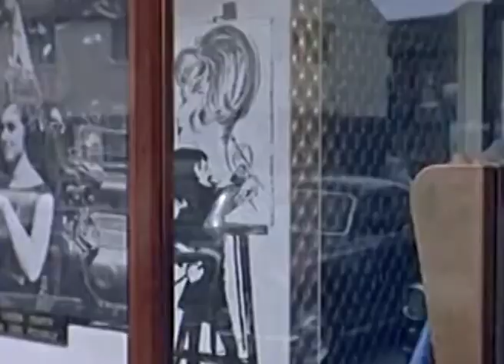Murmur - a.l.b.e.d.o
a.l.b.e.d.o

You always like to be by the fire
You close your eyes
And take my hands you know

You always like to see all the fire
And grab my hands

I see your eyes are all
We’ll never make it small
Walk away
Go insane

I don’t know what to do when we get dry

I don’t know where to sleep when we get high
I don’t know where to sleep when we get dry

Walk away
Go insane

I don’t know what to do when we get high
I don’t know what to say when we get dry

Recorded - Murmur
Mixed and Mastered - Leopold Schwaller @B77
Video - Gregory Kowalski, Juliette Farges

Presse - Ugo Tanguy @BeauTravail

2020 Murmur, under executive licence of Pont Futur